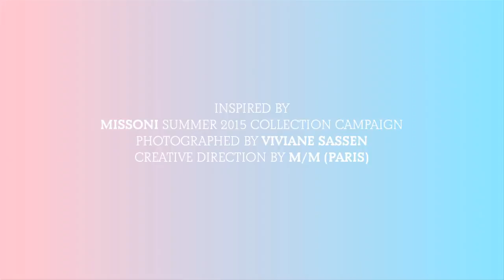Missoni Advertising Campaign Summer 2015 - Mood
Photographed by Viviane Sassen
Creative direction by Angela Missoni and M/M (Paris)